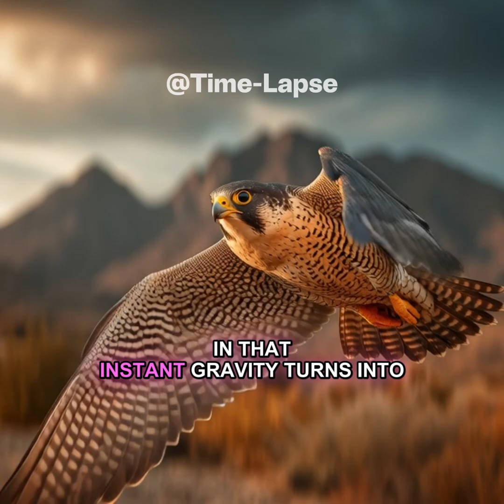The Falcon: Nature’s Deadliest Hunter | Faster Than Anything Alive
Witness the breathtaking dive of the peregrine falcon, the fastest predator on Earth. While other animals rely on strength or numbers, this lone hunter rules the skies with precision, speed, and intelligence.

From soaring above landscapes that look like maps to diving at over 240 miles per hour, the falcon turns gravity into a weapon and freefall into deadly accuracy. Learn why speed isn’t enough, and why this bird dominates like no other predator in nature.

Key Highlights:

Falcon’s unmatched hunting strategy

Record-breaking speed: faster than cars & any living creature

How vision and precision make it the ultimate predator

Nature’s laws: physics as a weapon

Don’t just watch hunting… experience the science, strategy, and sheer power of the falcon in action.

Peregrine falcon
Fastest animal in the world
Deadliest predators
Birds of prey hunting
Extreme animal speed
Nature documentary
Falcon dive speed
Ultimate predator in nature
Hyper-realistic wildlife
Falcon attack strategy